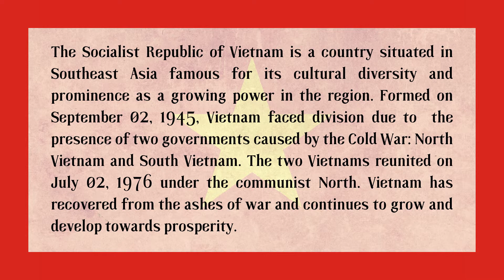Tiến Quân Ca (The Marching Song): The Vietnamese National Anthem- With Leaders (1945-2022)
Xin chào and good day! Dannism Things, here, it's been a while! Today, I uploaded a video about the Vietnamese national anthem, Tiến Quân Ca. Enjoy.

This video encompasses the presidencies and leaderships of various Vietnamese political figures from 1945 to the present.